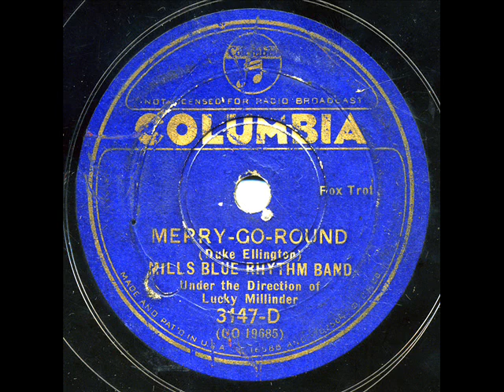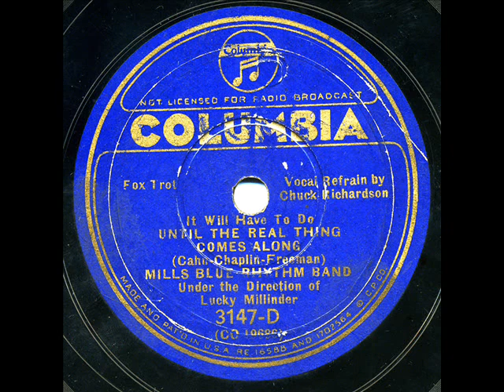Mills Blue Rhythm Band - "Merry-Go-Round" & "Until The Real Thing Comes Along"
Mills Blue Rhythm Band (director: Lucky Millinder) - "Merry-Go-Round"

Mills Blue Rhythm Band (Vocal Chuck Richardson) (director: Lucky Millinder) - "(It Will Have To Do) Until The Rea Thing Comes Along"

Columbia 3147-D